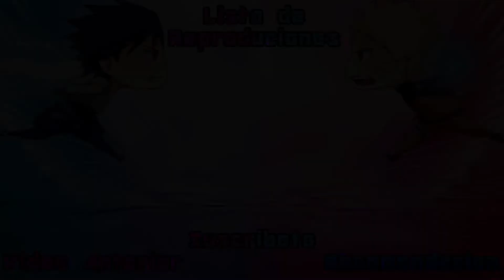(50) Naruto, el Dragon Slayer de Acnologia // Fanfic | Teorias-San MooN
Se feliz que este video esta para eso, Ehem la felicidad esta para sobrepasar la luna :D
Si no quieren lloro :V (;-;)

Ignoren esto :3